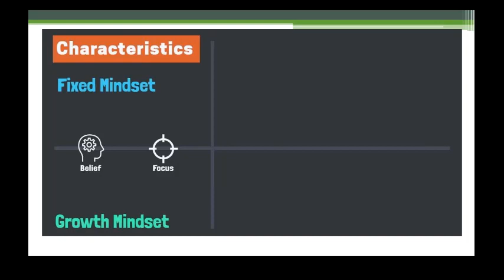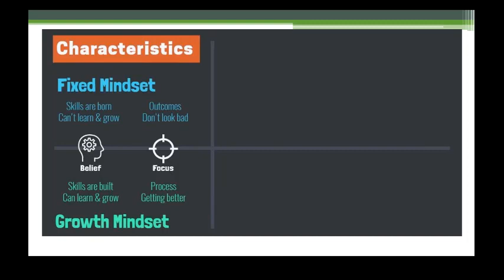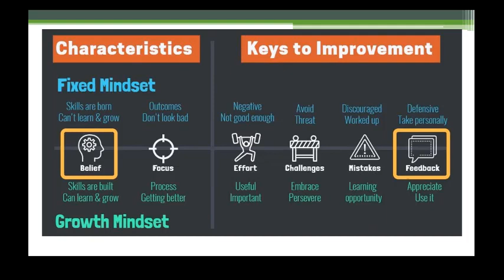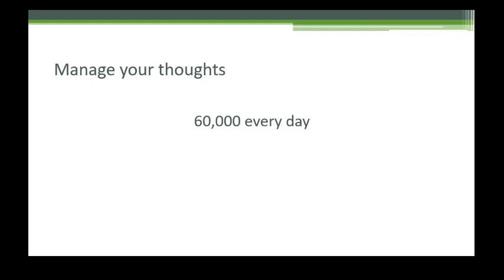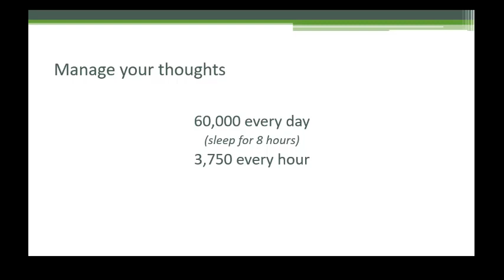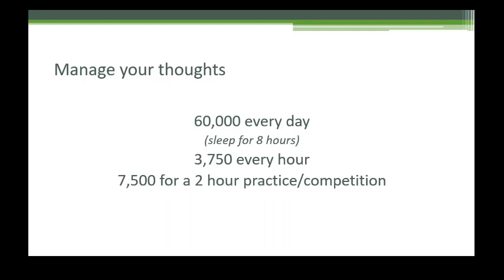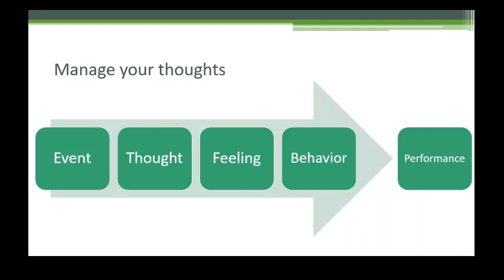Badger ETOW 13